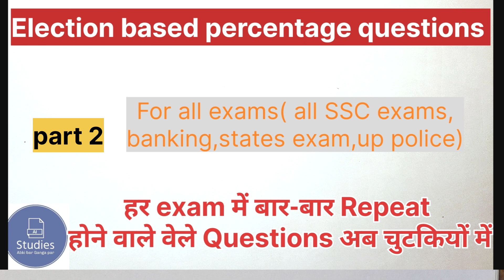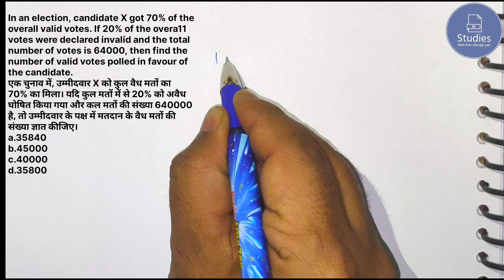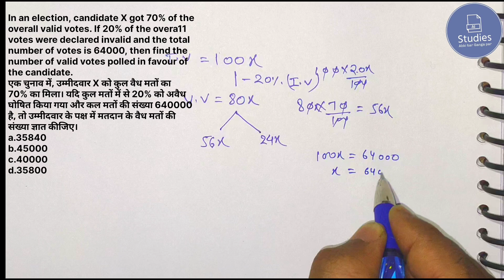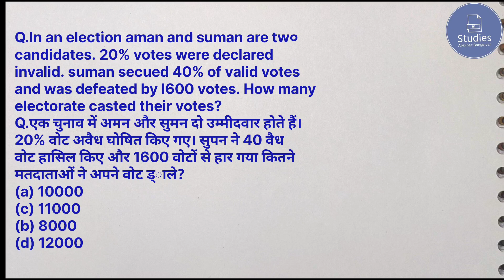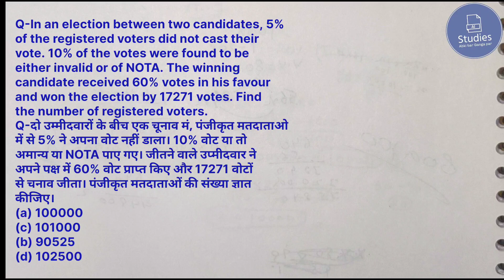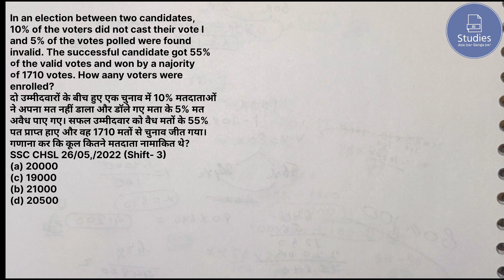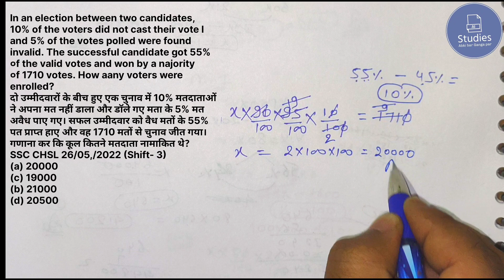election based percentage question | SSC GD | RBI | SSC maths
election based percentage question | SSC GD | RBI | SSC maths ssccgl uppolicebharti ssc alprailway ai gk delhipolice mts uppoliceconstable blog maths by Aditya Ranjan maths by gaganpratap maths by Rakesh yadav
banking ssc alprailway ai gk delhipolice mts uppoliceconstable blog uppolicebharti ssccgl कैeSwzardgagapratapsi
atS cs
কSSC_cg commission
maths_wizard
मैaganpatapsir
uberSystem
ssccg2023 chsl pre
উcgi2023